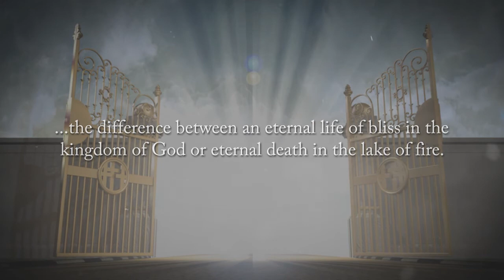Apocalyptic Visions and The Great Day of The Lord: A Commentary on Revelation by Dr. K. M. Ware